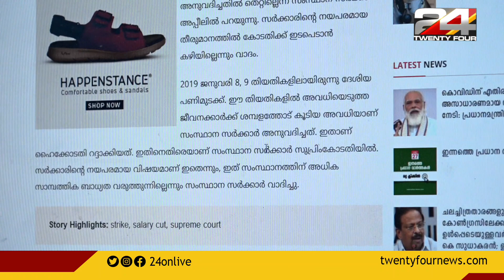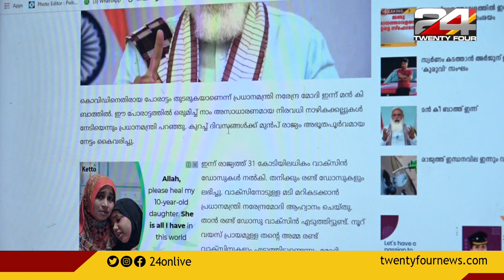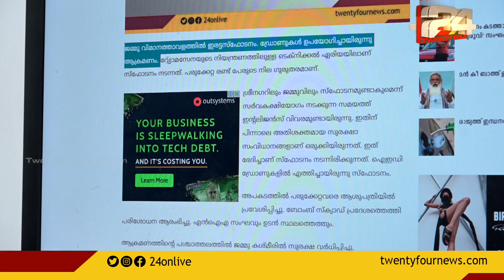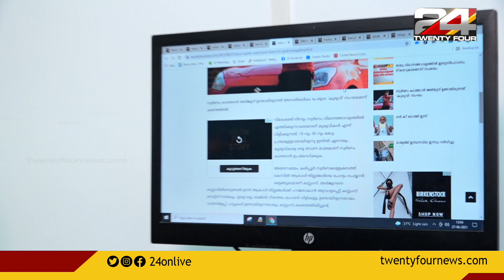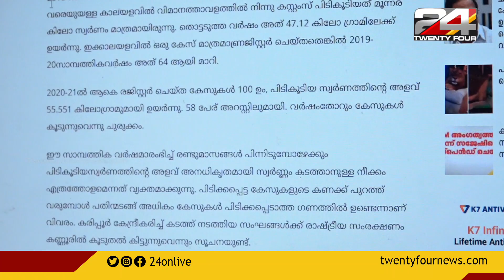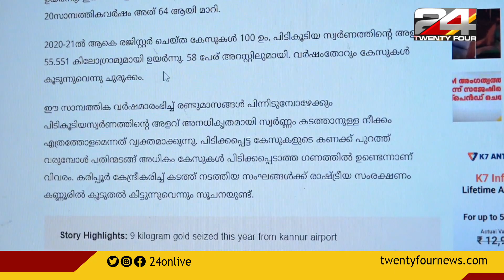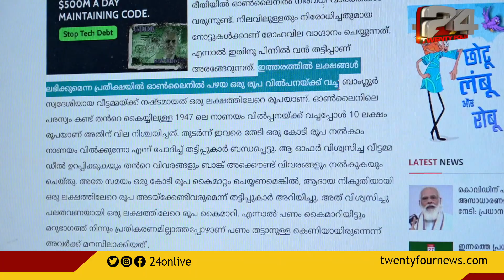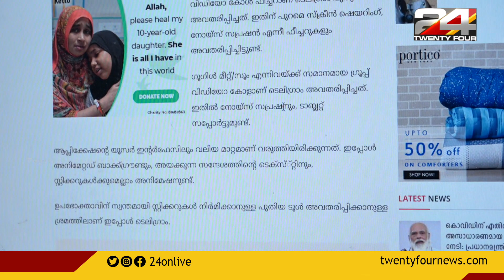ഇന്ന് അറിഞ്ഞിരിക്കേണ്ട വാർത്തകൾ | News Caps Morning Pool | 27 JUNE 2021 | 24 News